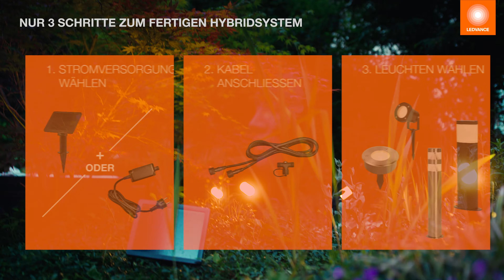Installiere das ENDURA Hybrid-System von LEDVANCE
Das Endura Hybrid System ist in nur 3 einfachen Schritten einsatzbereit. Ob Trafo, Solarpanel oder eine Kombination von beidem: Das System passt sich flexibel deinen Bedürfnissen an.